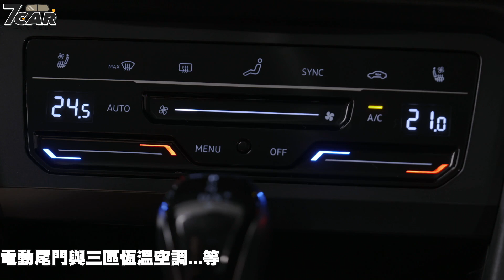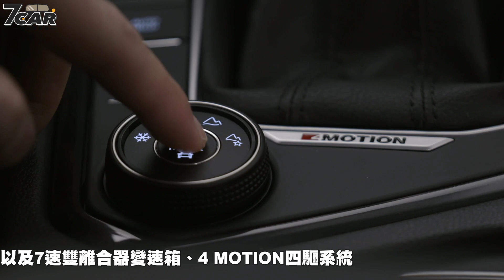【影音新聞】Volkswagen Tiguan Allspace｜預售152.8萬元起 小改款在台開放接單【7Car小七車觀點】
台灣福斯今日 10/7 宣布全新改款 Volkswagen Tiguan Allspace 正式在台開放預售，首波導入車型提供 330 TSI Elegance、330 TSI Elegance Premium 與 380 TSI R-Line Performance 共三個車型等級，預售接單價分別是 152.8 萬元、162.8 萬元及 189.8 萬元起